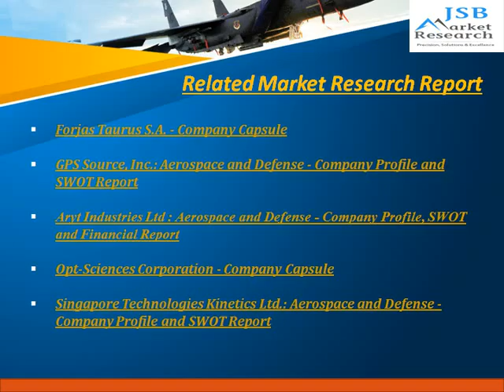JSB Market Research: Future of the Canadian Defense Industry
This Future of the Canadian Defense Industry Market Attractiveness, Competitive Landscape, and Forecasts to 2019 report offers detailed analysis of the Canadian defense industry with market size forecasts covering the next five years. This report also analyzes factors that influence demand for the industry, key market trends, and challenges faced by industry participants.